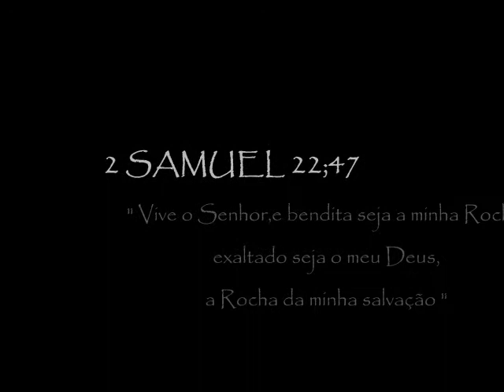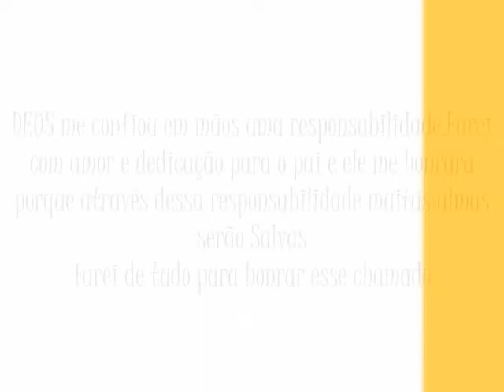antes e depois do paulo morais.wmv